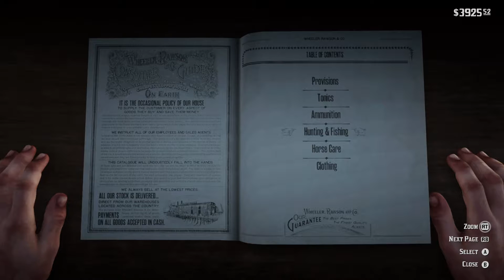Red Dead Redemption 2 Dutch Is confused !!!